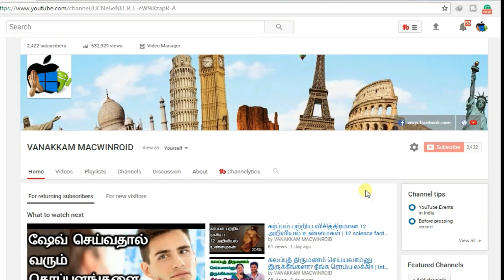பற்களில் உள்ள மஞ்சள் கறை 3 சுற்றுகளில் வெள்ளையாக மாற Tricks & tips | No Dentist | Tamil health tips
பற்களில் உள்ள மஞ்சள் கறை 3 சுற்றுகளில் வெள்ளையாக மாற Tricks & tips | No Dentist | Tamil health tips/MottaMaadi

மஞ்சள் நிற பற்களை வெண்மையாக்கி, வலிமையாக்க அதிகமாக செலவு செய்ய தேவையே இல்ல, எளிய முறையில் வீட்டில் இருக்கும் பொருட்களை கொண்டே தூள் கிளப்பிடலாம்